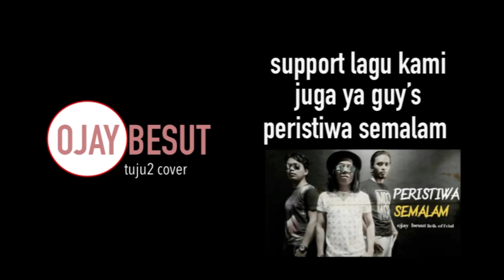Amy-Search Isabella || cover By ojay besut & ray,,Pejam Mata Pakai Earphone Perghhh🔥🔥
Terimakasi semua geng
Jangan lupa support channal (tuju2 Gitar)